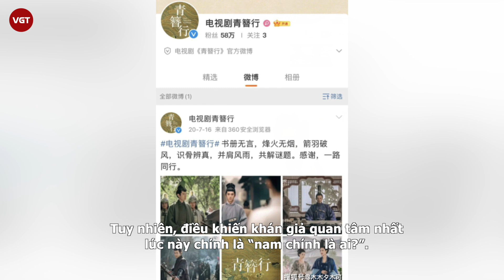Thanh Trâm Hành sắp lên sóng: Mỹ nam nào sẽ thay thế Ngô Diệc Phàm yêu Dương Tử?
Thanh Trâm Hành từng là một trong những dự án phim cổ trang thu hút được nhiều sự quan tâm nhất của khán giả. Bộ phim có sự tham gia diễn xuất của 2 lưu lượng đang cực nổi tiếng thời điểm đó là Dương Tử và Ngô Diệc Phàm. Tuy diễn xuất có hơi đáng lo thế nhưng khán giả vẫn kỳ vọng lớn vào visual của cặp đôi này.

Thế nhưng, khi Thanh Trâm Hành chuẩn bị được lên sóng thì Ngô Diệc Phàm bất ngờ vướng vào bê bối lớn. Vì Ngô Diệc Phàm là nam chính nên bộ phim cũng không thể lên sóng. Nhiều thông tin được đưa ra cho biết phía nhà sản xuất đã chuẩn bị tìm diễn viên thay thế để thay chỗ Ngô Diệc Phàm.